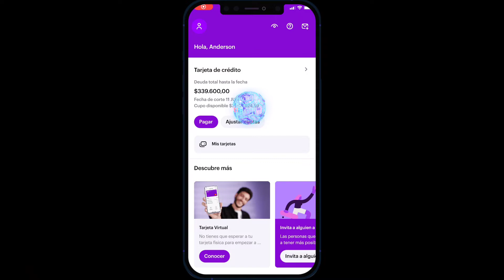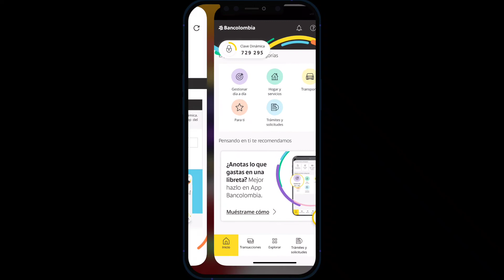Como pagar la tarjeta de crédito NUBANK✅💵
Mis redes:
Kwai:andersonrg